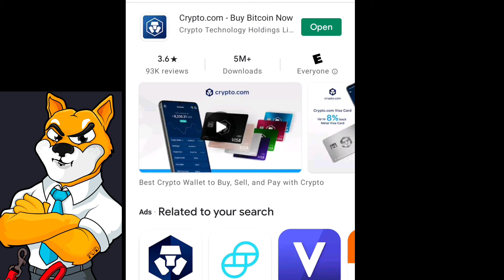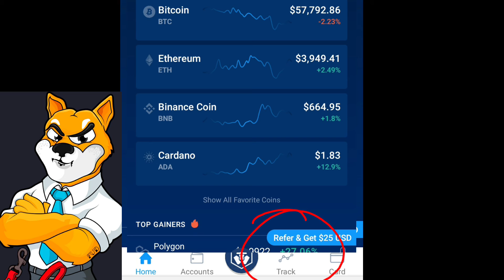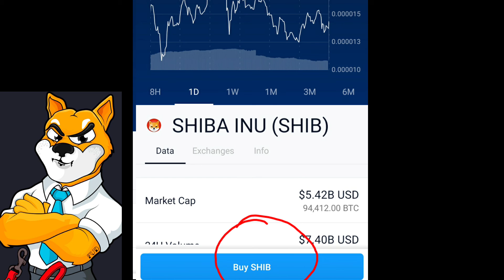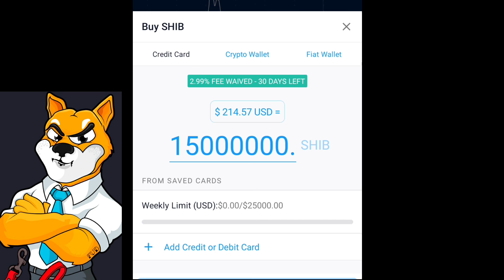Now easy to buy SHIVA INU, Shiba inu lists in crypto.com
25$ को लागि use refer cord : gaj2ukmgtc

to sign up for Crypto.com and we both get $25 USD :)

Eazy to buy crypto from NEWYORK , use this refor link and get $10